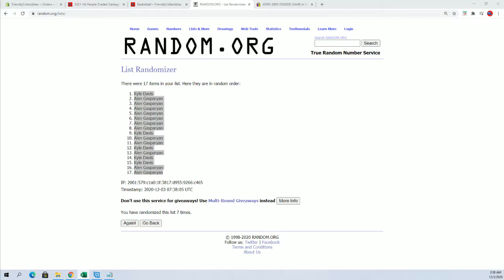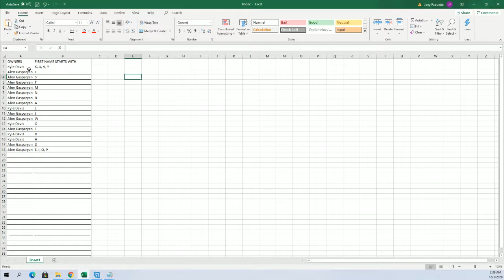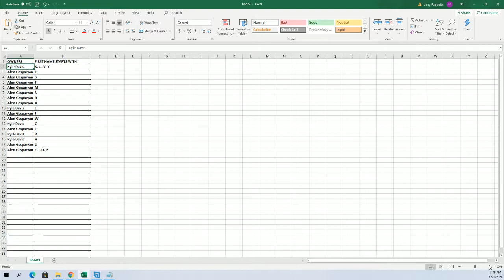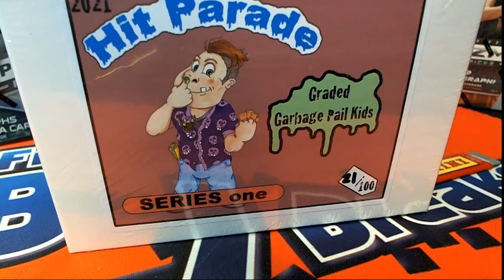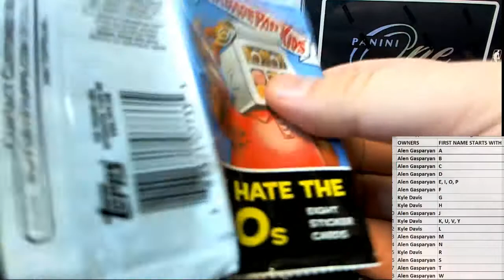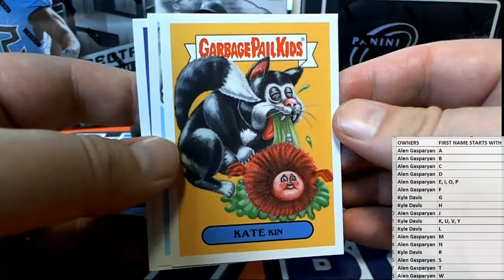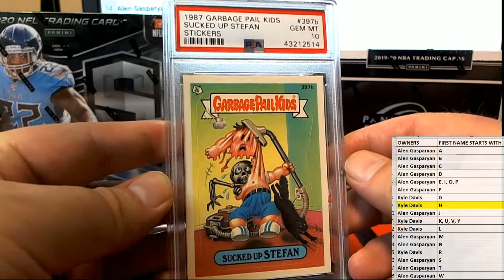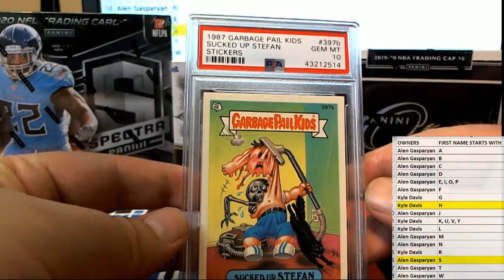2021 Hit Parade Graded Garbage Pail Kids Hobby Box Series 1 ID 21GPK105